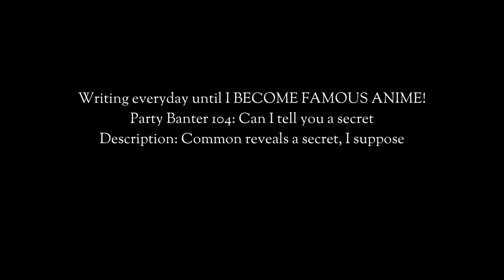Party Banter 104: Can I tell you a secret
Description: Common reveals a secret, I suppose